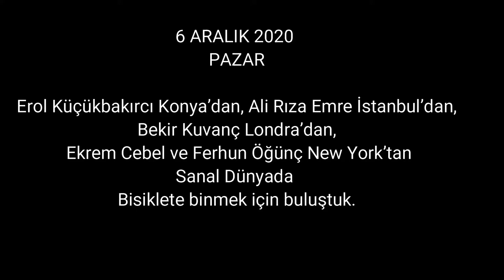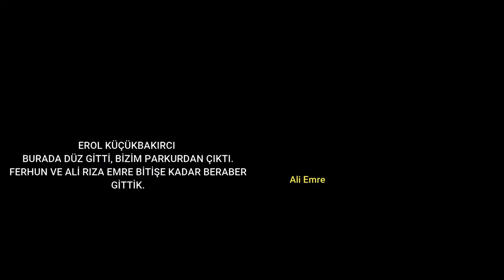Zwift ride E Kucukbakirci A Emre, B Kuvanc, E Cebel, F Ogunc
Bisiklet Federasyonu Başkanı Erol Küçükbakırcı Konyadan, İstanbul Bisiklet il temsilcisi Ali Emre İstanbuldan, Takım arkadaşları, Bekir Kuvanç Londradan, Ekrem Cebel ve Ferhun Öğünç New Yorktan beraber sanal ortam Zwift'te beraber antrenman yaptılar. 6 Aralık 2020, Pazar